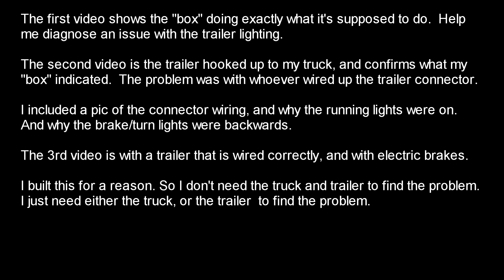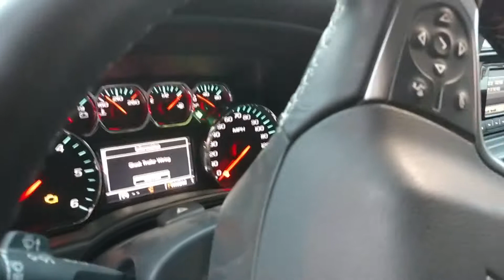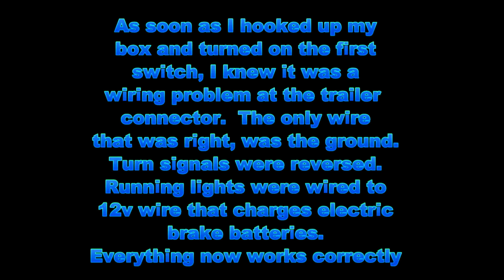DIY Truck/Trailer Tester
I built my own custom truck and trailer tester box so I can test either the truck, or the trailer for light or wiring issues.  I can test and check one or the other without having the other.  This makes my job easier when operators write a repair request for no trailer lights.  I either need the truck or the trailer, not both.